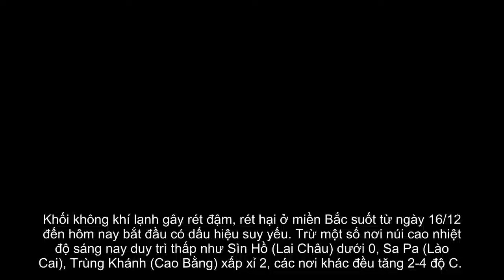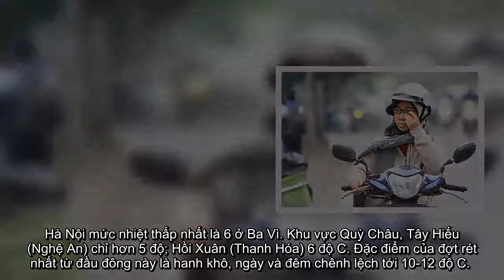[ Tin hót nhanh ] Miền Bắc và Bắc Trung Bộ tăng nhiệt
Khối không khí lạnh gây rét đậm, rét hại ở miền Bắc suốt từ ngày 16/12 đến hôm nay bắt đầu có dấu hiệu suy yếu. Trừ một số nơi núi cao nhiệt độ sáng nay duy trì thấp như Sìn Hồ (Lai Châu) dưới 0, Sa Pa (Lào Cai), Trùng Khánh (Cao Bằng) xấp xỉ 2, các nơi khác đều tăng 2-4 độ C.
Trung tâm dự báo khí tượng thủy văn trung ương cho biết, đêm nay và ngày mai khối không khí lạnh tiếp tục quá trình suy yếu, nền nhiệt thấp nhất ở đồng bằng Bắc Bộ sẽ tăng lên 13-14, vùng núi phổ biến trên 10, các nơi núi cao sẽ trên 5 độ C. Nhiệt độ cao nhất trong ngày tăng lên 22, nắng tràn ngập. Rét đậm (trung bình ngày từ 15 độ trở xuống) chỉ còn ở vùng núi và trung du phía Bắc.
Trong 2-3 ngày tới, Bắc Bộ tiếp tục quá trình tăng nhiệt về đêm, ngày vẫn giữ mức 22-23 độ. Đến khoảng 26-27/12, sẽ có một đợt không khí lạnh gây mưa và có khả năng gây rét đậm trở lại.
Các tỉnh Trung Bộ và Nam Bộ hôm nay cũng tăng 4-6 độ so với hôm qua. Sớm nay, trừ Hồi Xuân (Thanh Hóa), Quỳ Châu (Nghệ An) xấp xỉ 10 độ, còn lại từ đèo Hải Vân trở ra Bắc đều trên 10. Nam Bộ thấp nhất là vùng Phước Long (Bình Phước) 18, Rạch Giá (Kiên Giang) 19 độ C.
Không khí lạnh tràn tràn xuống miền Bắc từ đêm 15/12, sau đó liên tục được bổ sung và xâm lấn tới Nam Bộ. Nền nhiệt cả nước xuống thấp, nhiều điểm núi cao như Sìn Hồ (Lai Châu), Sa Pa, Bắc Hà (Lào Cai), Mẫu Sơn (Lạng Sơn), Trùng Khánh (Cao Bằng) xuống 1 độ. Đỉnh Fansipan có băng trong nhiều ngày.
Hà Nội mức nhiệt thấp nhất là 6 ở Ba Vì. Khu vực Quỳ Châu, Tây Hiếu (Nghệ An) chỉ hơn 5 độ; Hồi Xuân (Thanh Hóa) 6 độ C. Đặc điểm của đợt rét nhất từ đầu đông này là hanh khô, ngày và đêm chênh lệch tới 10-12 độ C.
Ở Nam Bộ, lần đầu tiên từ đầu năm, khu vực Phước Long (Bình Phước); Tà Lài, Long Khánh (Đồng Nai) chỉ 17 độ C. Tại TP HCM, nhiệt độ tại Tân Sơn Nhất còn 20, Nhà Bè xấp xỉ 21.